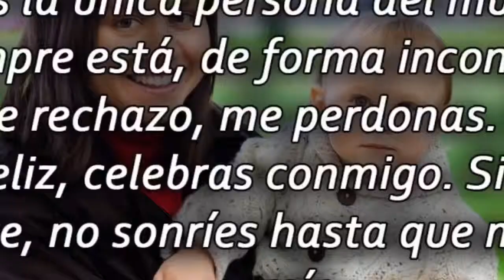Feliz día 👏de las madres ❤️❤️😘😘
Hola amiguitas bienvenidos a este canal de CarmelitaVlogs yo soy de Chiapas Mexico 🇲🇽 espero les guste mis videos hay un poco de todo de limpieza y recetas de comida 🥘 gracias por el apoyó que me brindan
Les deseo muchas bendiciones 🙏🙏🙏 para todas si alguien desea enviarme una cartita aquí les dejo mi dirección 491 Ginny Ln Collierville Tn 38017

También les dejo mi links de Instagram para que me sigan yo con todo gusto aceptó sus apoyo las quiero besos amores 💋💋💋💋